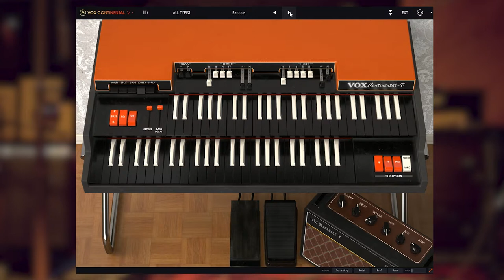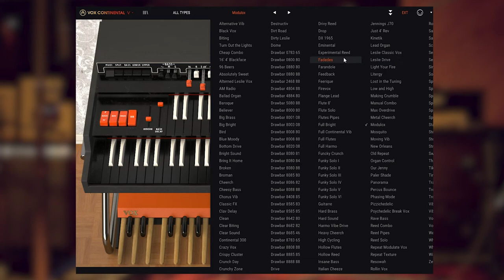Arturia - VOX Continental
VOX Continental V - это новейшая реинкарнация винтажного клавишного инструмента от Arturia, который возвращает классический звук знаменитого органа VOX Continental 300.